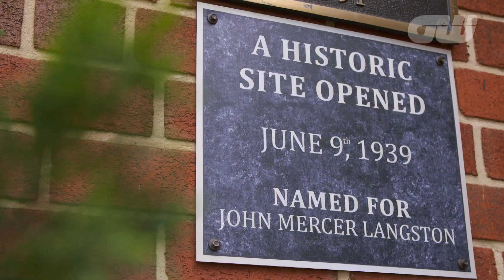Inside The Game: Wake-Robin GC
We learn more about Wake-Robin GC, the oldest African-American women's club in the USA, which was formed in 1937 in the midst of an era where segregation was rife